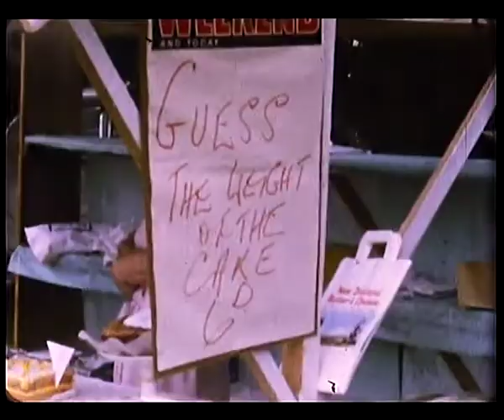Salesian College Chertsey - Summer Fete - 1966 or 67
Summer fete at the Salesian College, Chertsey.